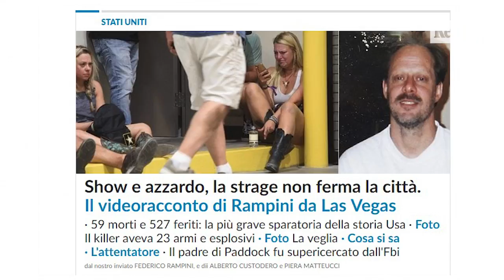Las Vegas, Rampini: "Malgrado la strage il divertimento continua"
A 24 ore dalla strage più grave nella storia degli Usa Las Vegas non si ferma. Il divertimento continua, giorno e notte, come sempre: casinò aperti, spettacoli e concerti. Uno spettacolo irreale, mentre in diversi luoghi della città ci sono veglie funebri e momenti di preghiera, e la Polizia continua a scavare sul misterioso passato dell'assassino, Stephen Paddock. .da Las Vegas, Federico Rampini .Montaggio Maria Grazia Morrone